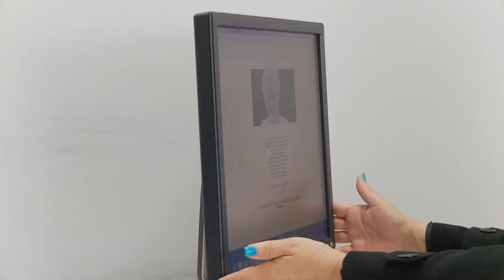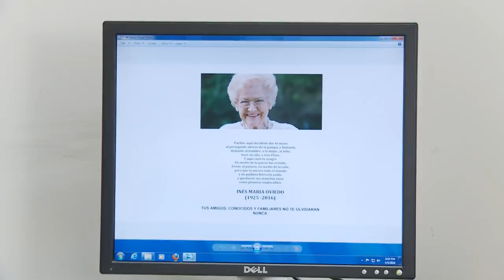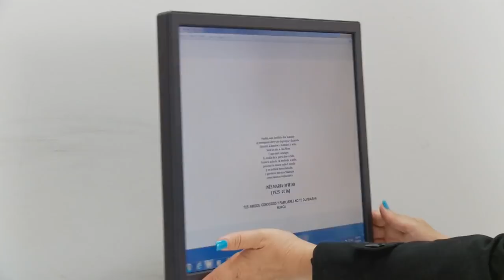EL TACAÑO 2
YUBRAN LUNA, JUDITH GONZALES, MARIA KARLA RIVERO